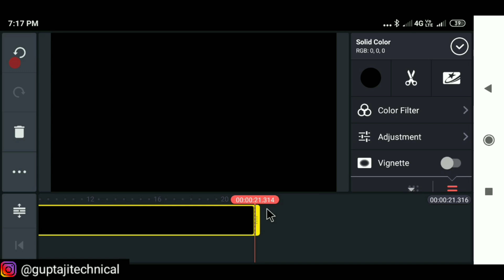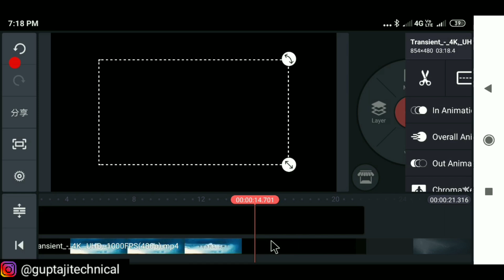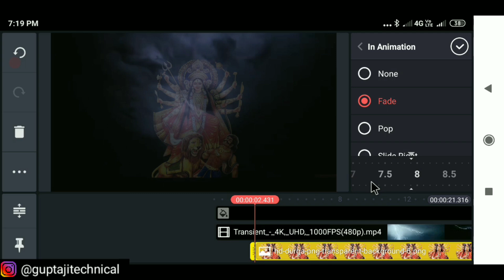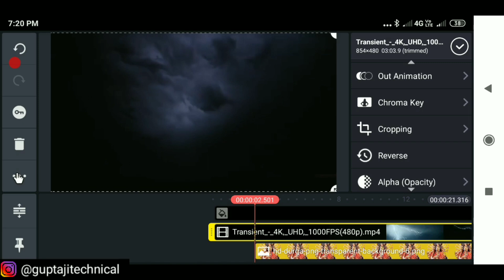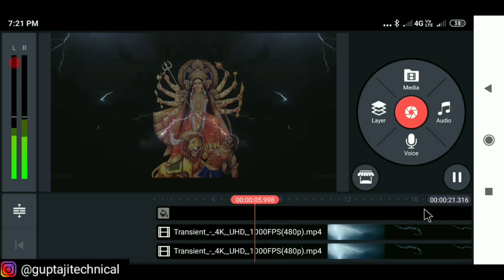Kinemaster Maa Durga Lightning editing tutorial